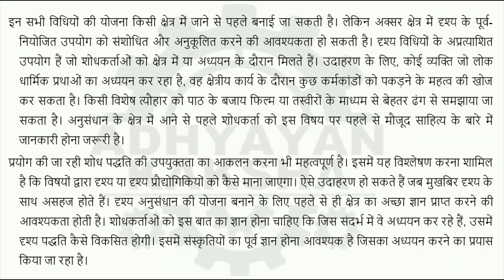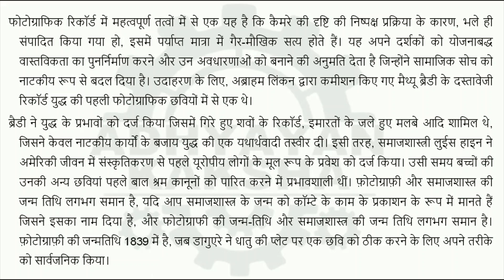BSOS 185 हिन्दी (HINDI) दृश्य समाजशास्त्र - IGNOU SOLVED ASSIGNMENT 2022-2023 - JULY 2022 JAN 2023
BSOS 185 - SOCIETY THROUGH THE VISUAL - हिन्दी (HINDI) दृश्य समाजशास्त्र - IGNOU SOLVED ASSIGNMENT 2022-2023 - JULY 2022 - JANUARY 2023 STUDENTS

THIS ASSIGNMENT CONTAINS QUESTIONS:
1.  नृवंशविज्ञान क्या है और नृवंशविज्ञान फिल्म क्या है?
2. दृश्य शोध में नैतिकता की भूमिका पर चर्चा कीजिए।
निम्नलिखित में से प्रत्येक के उत्तर लगभग 250 शब्दों में दीजिए।
3. नृवंशविज्ञान फिल्म के लिए मारग्रारेट मीड के योगदान पर एक टिप्पणी लिखिए।
4. सोशल मीडिया के महत्व को उजागर कीजिए।
5. फोटोग्राफी और आधुनिकता के बीच संबंध का परीक्षण कीजिए।
6. अल्फ्रेड कोर्ट हैडॉन
7. हाइपरमीडिया
8.रिफ्लेक्सिविटी
9. डिजिटल नृवंशविज्ञान
10. चित्रात्मक निबंध (फोटो निबंध)